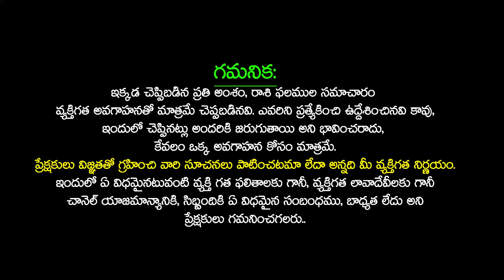మకర రాశి వారికి అధ్బుతం జరగబోతుంది🔥Makara Rashi Phalalu September 2024 makararasi | Telugu Udayam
మకర రాశి వారికి అధ్బుతం జరగబోతుంది🔥Makara Rashi Phalalu September 2024 makararasi | Telugu Udayam Rasiphalalu 2024 | Astrologer Uma Maheswara Rao September 2024 Rasiphalithalu in Telugu | September Month Horoscope In Telugu | Uma Maheswara Rao September 2024 Rasiphalalu | Telugu Udayam